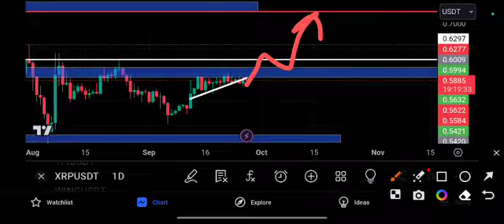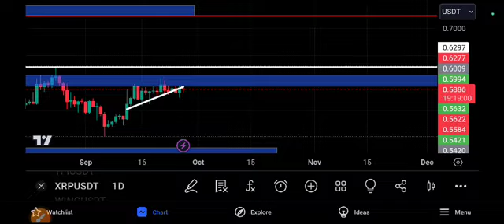XRP Price Target! RIPPLE price prediction